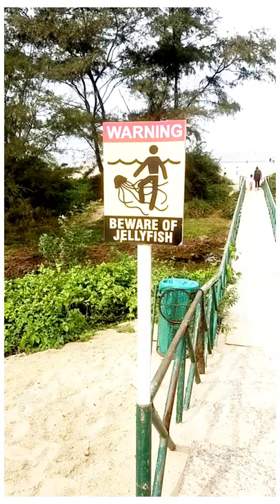Bobbs Summer in Goa